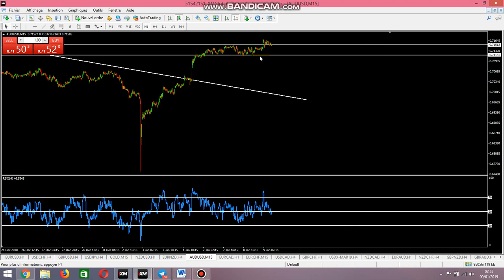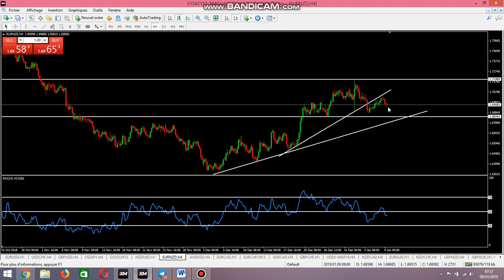GOOD MORNING MARKET 09 01 2019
Le CBT vous offre:

-Plans de trading analyses techniques

Formation complète au Trading forex indices et matières premières:
-Utilisation des droites de tendance
-Figures chartiste
-Les faces cachées du RSI
-Formation ICHIMOKU

Signaux de Trading VIP CBT

N'hésitez pas non plus à nous ajouter sur les médias sociaux ou à partager nos liens avec vos amis et votre famille qui souhaitent y participer. Liens ci-dessous.